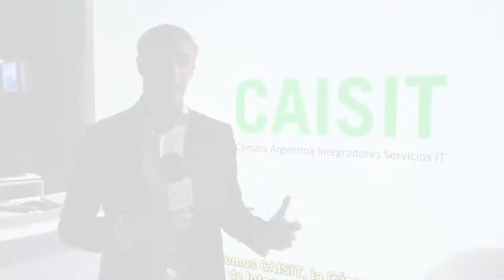Marcelo Cava, Presidente de CAISIT (PULSO IT)